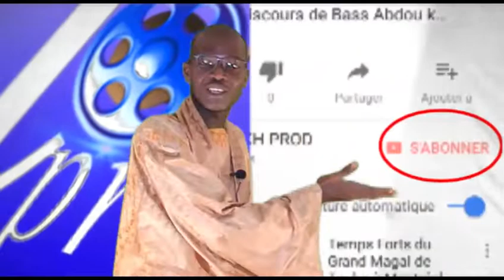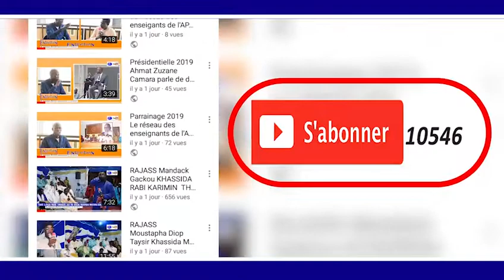JOURNÉE THIANT IMAM AHMED TOURÉ A TOUBA TOUL LE 16 Décembre 1440.H2018